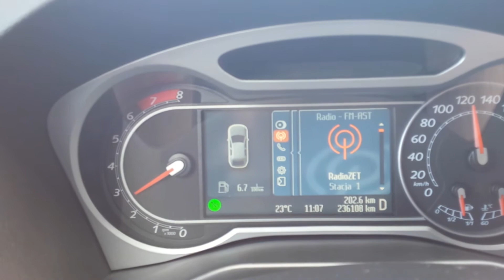Mondeo MK4 benzyna 2300 ccm automat spalanie na A1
Jak na 2,3 litra silnik w benzynie - nie jest źle